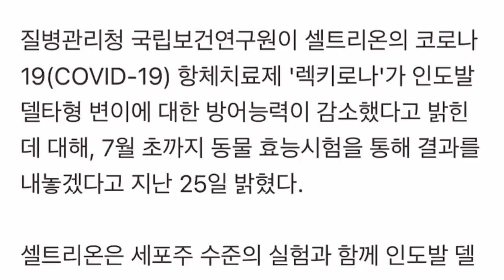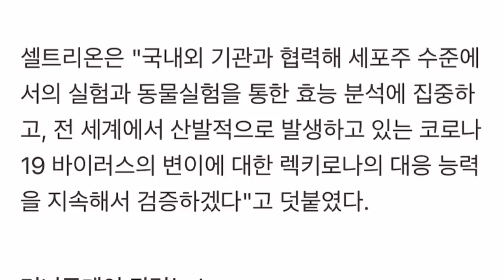셀트리온 렉키로나 변이바이러스 효능 입증할것!!!!